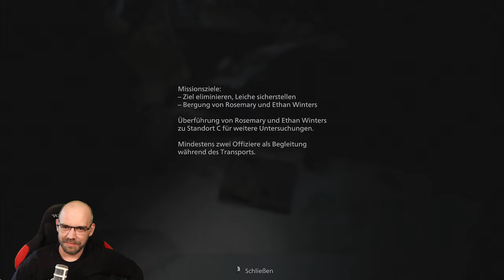RESIDENT EVIL VILLAGE [001] DAS SIND NICHT DIE VILLAGE-PEOPLE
Endlich ist es soweit. Wir dürfen nach einer gefühlten Unendlichkeit, RESIDENT EVIL VILLAGE spielen. Wieder in der Haut des guten, alten Ethan aus RESIDENT EVIL 7 werden wir, auch noch 3 Jahre nach den schrecklichen Ereignissen in Dulvey, immer noch mit Ängsten konfrontiert. In der Zwischenzeit haben wir mit der damals geretteten Mia ein Kind bekommen. Was wird uns also im neuen Resident Evil-Teil erwarten?

Kommt mit uns auf eine wahnsinnige, irre neue Erfahrung im neuen Teil des R.E.U.

▪ TITEL: RESIDENT EVIL VILLAGE
▪ PLATTFORM: PC
▪ GENRE: Survival-Horror
▪ RELEASE: 2021
▪ PUBLISHER: CAPCOM
▪ USK18 / PEGI18